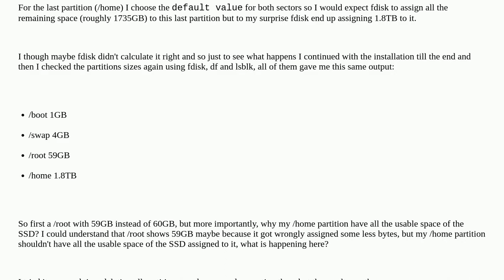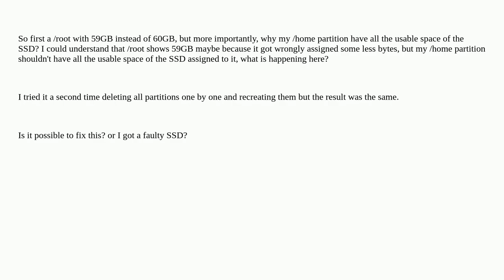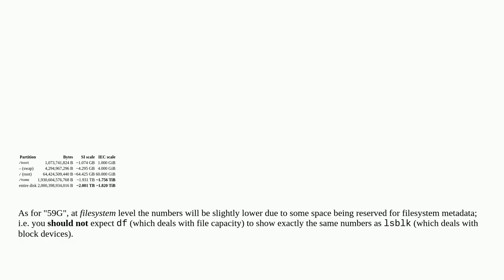fdisk assigns wrong partition sizes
A special thanks goes out to the community

  ssd hard-drive partitioning